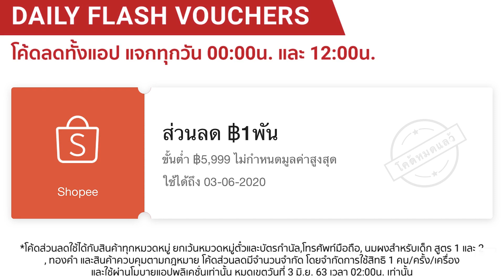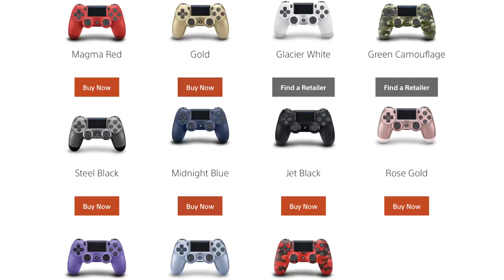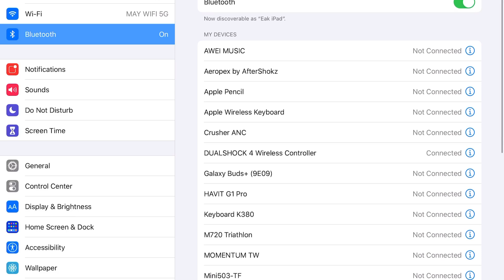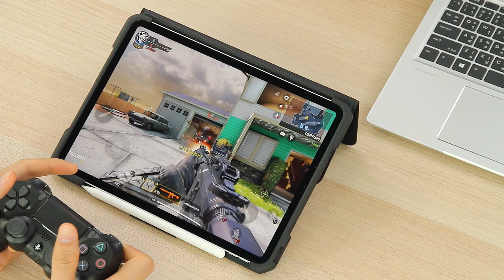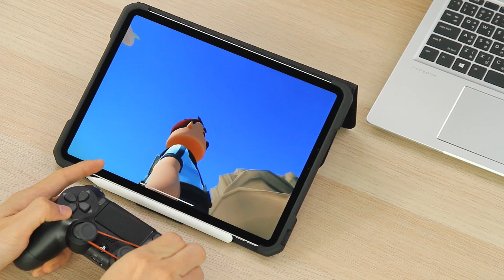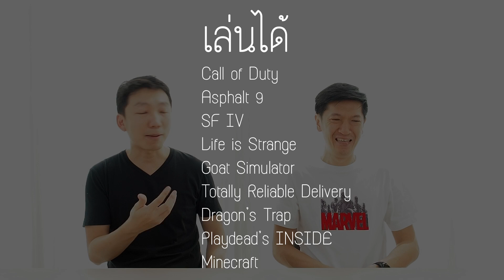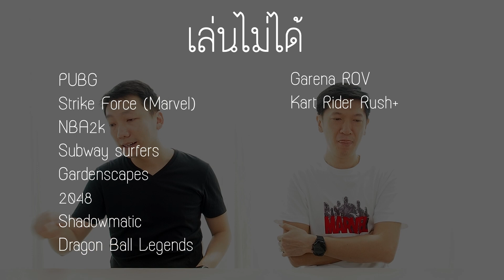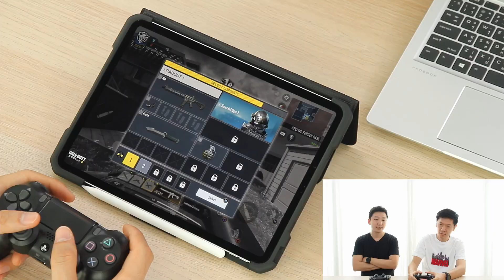เปลี่ยน iPad ให้เป็นเครื่องเกมส์เต็มขั้นกันด้วย Sony DualShock 4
ใครที่ชอบเล่นเกมส์เป็นชีวิตจิตใจ ลงทุนอีกหน่อยดีไหมครับ ซื้อJoyเกมส์แบบ Bluetooth มาใช้คู่กับ iPad ชีวิตการเล่นเกมส์คุณจะมันขึ้นอีกหลายเท่า โดยเฉพาะพวกเกมส์ยิง เกมส์ Arcade ครับ

คลิปนี้เราจะมารีวิวและบอกคุณว่า Sony PS4 DualShock4 นี้เมื่อใช้กับ iPad แล้วมันจะ Delayไหม มันจะเล่นได้นานแค่ไหน เกมส์อะไรเล่นได้เล่นไม่ได้ ไปดูกันเล้ย

ส่วนใครอยากได้ซื้อได้ที่นี่เลยครับ

ช้อปแบรนด์ดังปังที่สุดกับ Shopee 6.6 Brands Festival! และไอเท็มฮอตจากแบรนด์ดังลดราคาถูกสุดๆ ที่ Noon Flashsale!